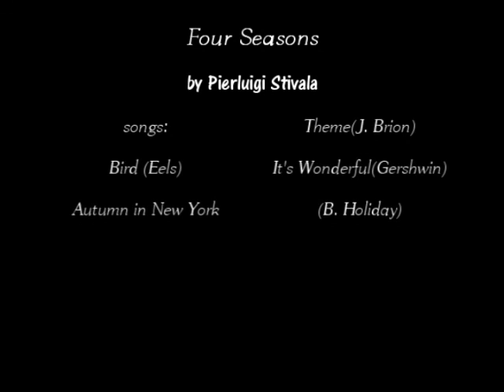Four Seasons.wmv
Four seasons in my life...
video by pierluigi stivala
            It's Wonderful (G. Gershwin)
            Like a bird (Eels)
           Autumn in New York (b. Holiday)